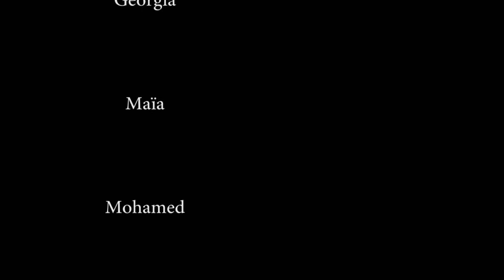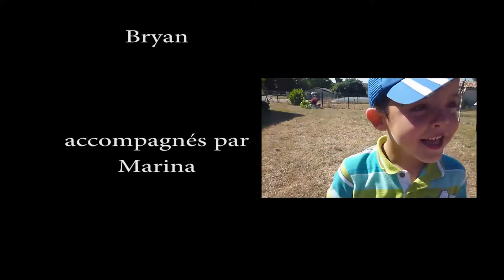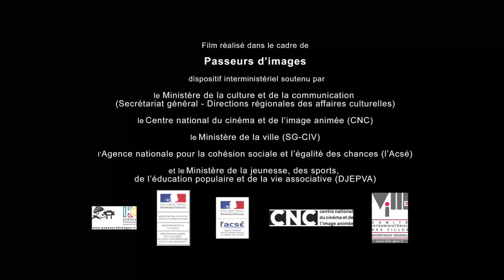"Canal Tatanka 2015"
par Maïa, Ema, Béatrice, Nathan, Géorgia, Norah, Ahmed, Mohamed, Bryan ...
Accueil de loisirs "Tatanka" - Bonneville.
 Direction : Vincent Ferraz, Elisabethe Gorsse
Atelier 6-11 ans
« … p’Art dessus les rivières … » projet d'éducation à l'image et de lien interdépartementale du bassin de vie foyen,
s'étendant sur les territoires de la Gironde, Dordogne et Lot et Garonne.
Film réalisé dans le cadre de « Passeurs d’Images » 2017,
dispositif interministériel soutenu par le Ministère de la culture et de la communication
(Secrétariat général—directions régionales des affaires culturelles)
le Centre national du cinéma et de l’image animée (CNC)
le Ministère de la ville (SG-CIV)
l’agence nationale pour la cohésion sociale et l’égalité des chances (l’Acsé)
et le Ministère de la jeunesse, des sports, de l’éducation populaire et de la vie associative (DJEPVA)

En région Nouvelle Aquitaine, le dispositif est coordonné par l’Agence ECLA
et bénéficie du soutien de la DRAC Nouvelle Aquitaine,
du Conseil Régional de la Nouvelle Aquitaine
et du Conseil Départemental Gironde

Porteur du Projet "Cinéma la Brèche" à Sainte Foy la Grande

Animation-tournage-montage
Atelier Images Animées
António Marques
2015